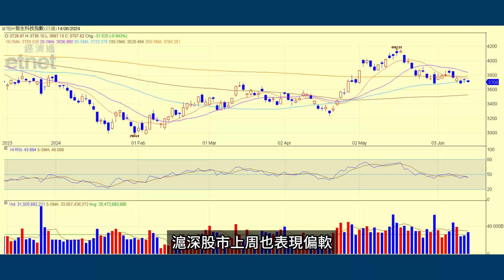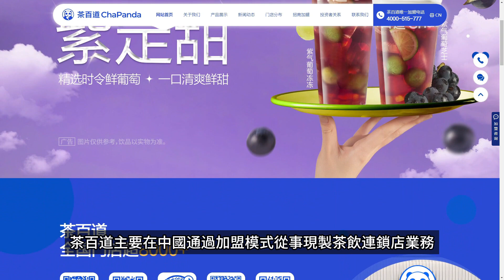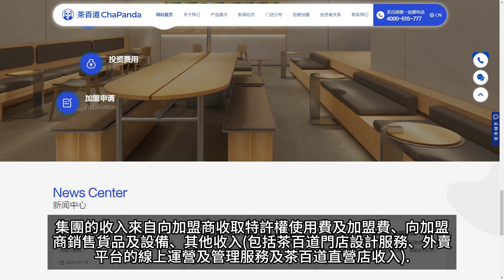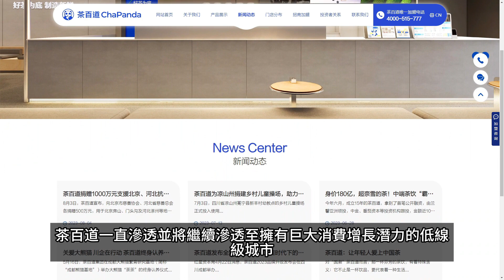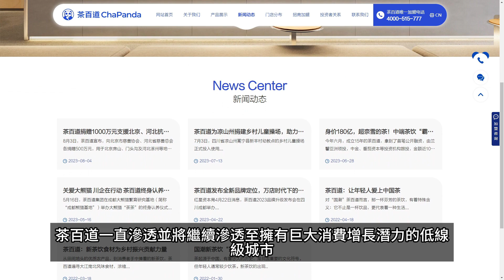黃師傅是日選股：茶百道(2555)｜美國消費者情緒指數惡化｜開市起跑線｜17-6-2024